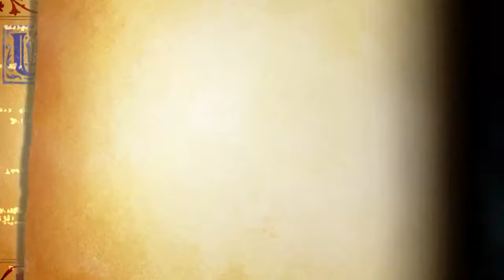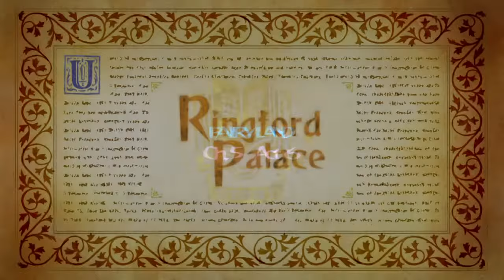Odin Sphere Leifthrasir part 16 | not feeling good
I'm still sorry that am not feeling to good but I still need to upload videos so you guys can still get something from me.

If am feeling good or bad tomorrow am going to do the live stream for 52 Subscribers it's time to do the bloodborne low HP run.

hope you guys enjoy and have a good day everyone.